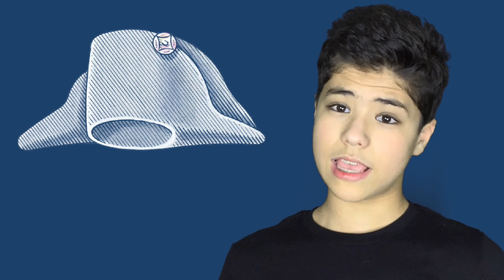JUST A MINUTE - Napoleon in Exile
Do you know what happened to Napoleon when he lost power? Both times? Allow Quinn to explain.